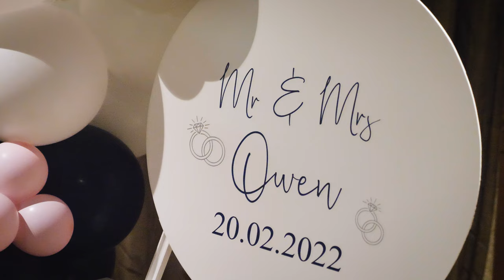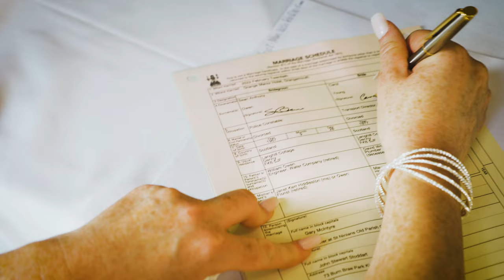Carol & Sean wedding. Grangemouth,Scotland 20.02.2022.